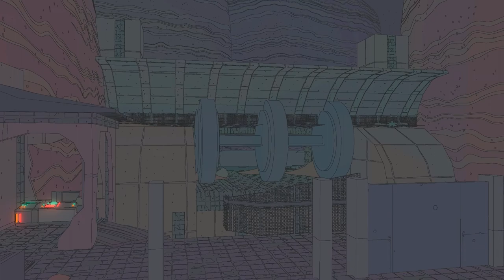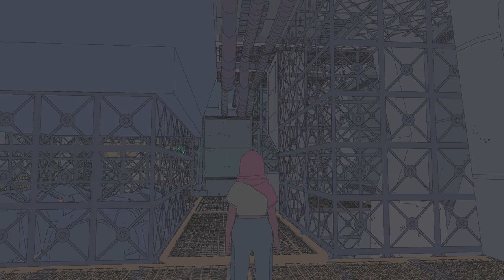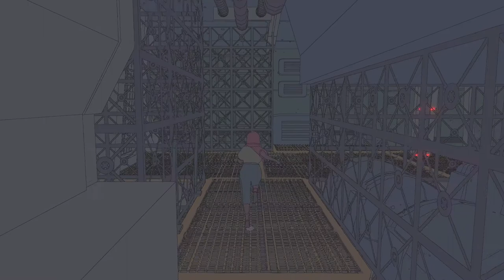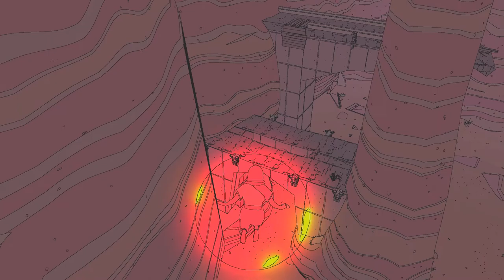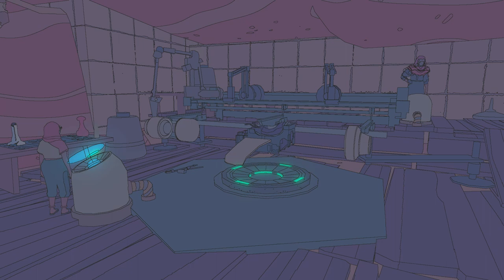Sable/ Part 2- So Many Boats: Game Preview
If you love what I'm doing and want to show your support follow this
Join me as I explore the arid deserts of Sable...because I completely forgot where the three pieces I needed for the bike were hiding!

Thank you to all of you wonderful people!